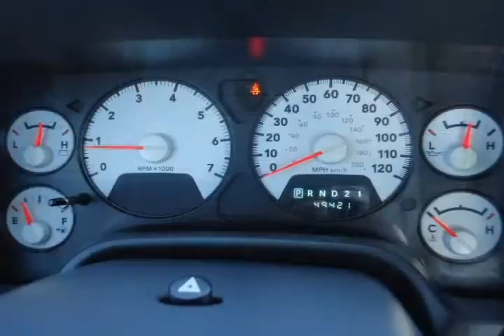2008 Dodge Ram 1500 Red Norman OK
Autos & Vehicles

Year: 2008
Make: Dodge
Model: Ram 1500
Ext Color: Red
Int Color: Gray

Dealer's Name: Ferguson Buick GMC
Dealer's City: Norman
Dealer's State: OK
Dealer's zip: 73069

Auxiliary Power Outlet, Passenger Air Bag, Tilt Wheel, Tinted Glass

Cities where people might be interested in this vehicle as well:
Norman

1D7HA18238S586565